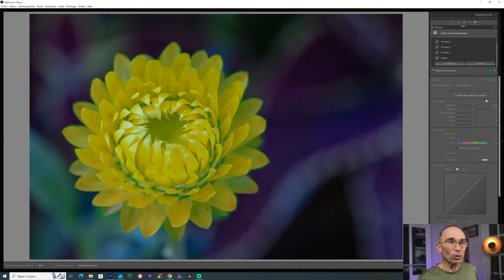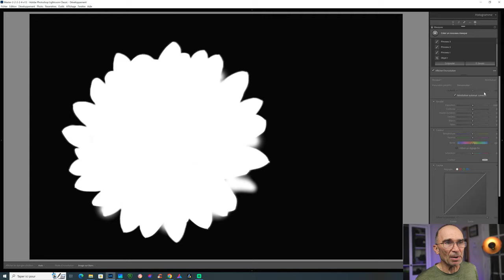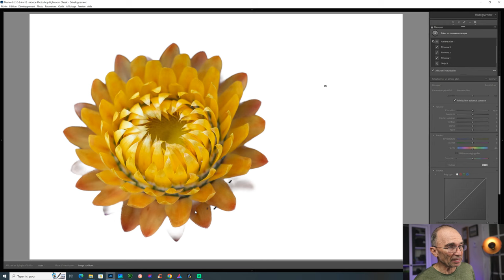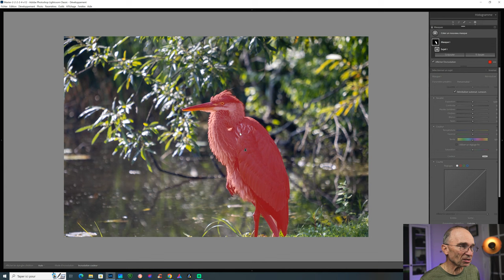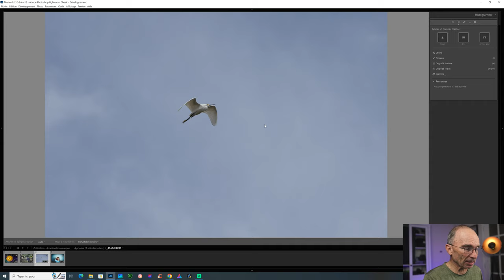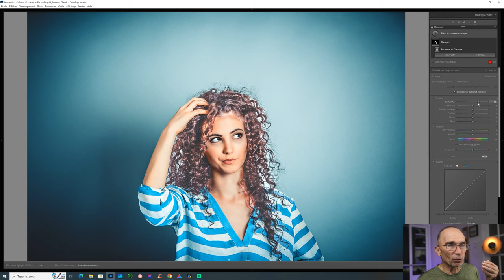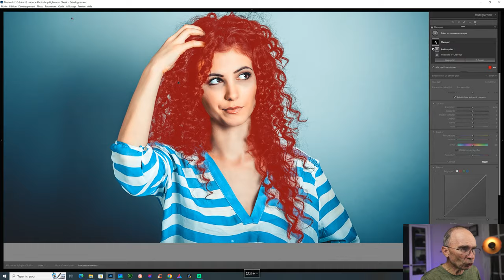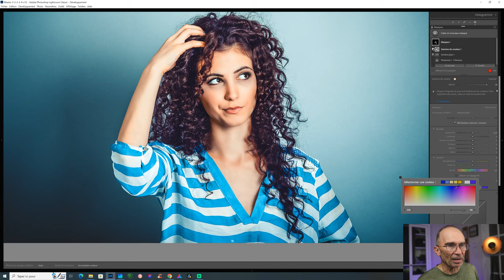Des ESSENTIELS pour améliorer vos MASQUES! | Lightroom Classic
Des ESSENTIELS pour améliorer vos MASQUES! | Lightroom Classic.  Dans cette vidéo, je partage des trucs, conseils et astuces pour améliorer et mieux réussir vos masques dans Lightroom Classic.  En profitant des outils en intelligence artificielle pour la création de masques, on parvient à soustraire et raffiner le contour de nos masques.

Mes sources lumineuses photo/vidéo:
1) Panneaux LED 46cm et 26cm (15% réduction avec code LOUISLAVOIE)
2) Panneau LED 35cm (15% réduction avec code LOUISLAVOIE)
3) Support professionnel NEEWER (15% réduction avec code LOUISLAVOIE)
4) Piles génériques équivalentes SONY NPF-970 (15% réduction avec code LOUISLAVOIE)
5) Kit softbox NEEWER (15% réduction avec code LOUISLAVOIE)